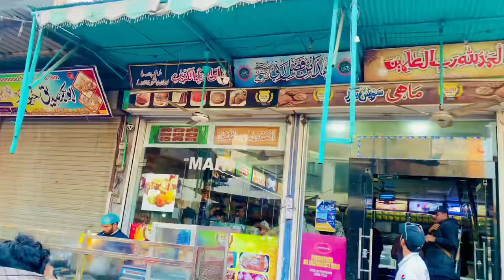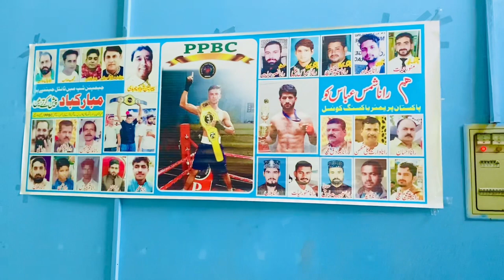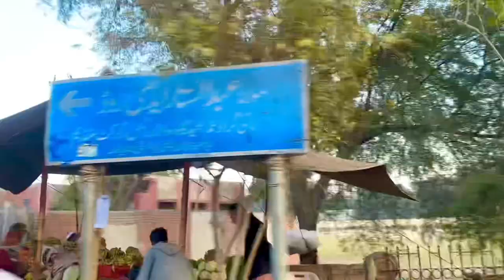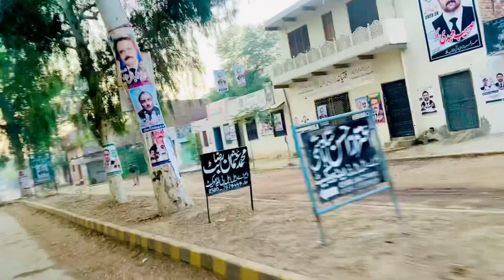TANDLIANWALA | تاندلیانوالہ | One Day Bike Tour Vlog | Punjab | Pakistan | Explore Pakistan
TANDLIANWALA || تاندلیانوالہ
One Day Bike Tour Vlog || Punjab || Pakistan || Explore Pakistan

INTRO OF TANDLIANWALA:

Tandlianwala (تاندلیانوالہ) is a town in Punjab, Pakistan, and the headquarters of Tandlianwala Tehsil. It is located 40 km from Faisalabad and 45 km from Okara. It is a sub-division of Faisalabad District and has a Tehsil municipal administration (TMA).

Tandlianwala stands in the rolling flat plains of northeast Punjab, between longitude 73°13 East, and latitude 30°03 North, with an elevation of 183 meters (600 ft) above sea level. The proper city covers an area of approximately 40 square kilometers (15 sq mi), while the tehsil covers more than 1,280 square kilometers (490 sq mi). The Ravi River flows about 9 km in the east, which is the primary irrigation source that meets 90% of cultivated land requirements.

The majority religion is Islam, making up 98.0% of the city with small minorities of Christians (1.8%) and others (0.2%), mainly Sikhs and Ahmadis. The majority of Muslims belong to Sunni, Hanafi, and Barelvi schools of thought with a minority of Shiites. The major castes of Tehsil are Baloch and Wattoos which are the main political forces of the area too.

Tandlianwala has a hot desert climate (BWh) in the Köppen-Geiger classification. The climate of the city and tehsil can see extremes, with a summer maximum temperature of 50 °C (122 °F) and a winter temperature of −2 °C (28 °F). The mean maximum and minimum temperatures in summer are 39 °C (102 °F) and 27 °C (81 °F) respectively. In winter it peaks at around 17 °C (63 °F) and 6 °C (43 °F) respectively.

Tandlianwala has many popular sports like cricket, football and volleyball, Kabaddi, Wrestling (Kushti), Badminton, Table Tennis, Marshall arts, and local desi games.

THANKS!

Nomi & Obi